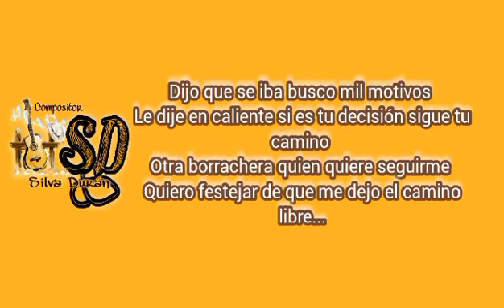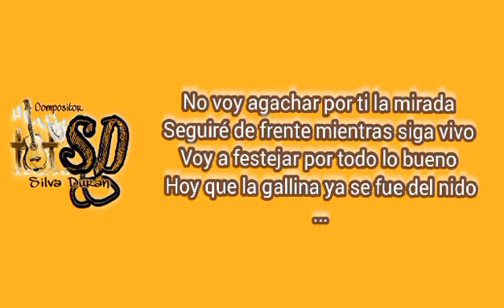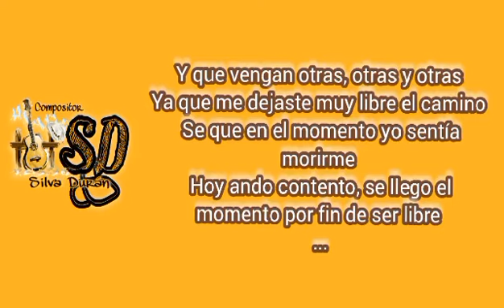sige tu camino karaoke silva duran..